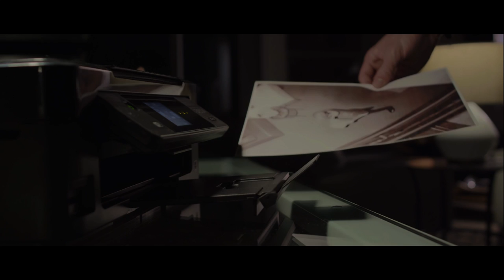SHUTTER [Shudder] | Horror Short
KingsOfHorror presents: SHUTTER [Shudder]

Enjoy our new little monster addition! You may be in your house. You might lock the doors and feel safe, but what if by doing this, you just trapped yourself in with a monster? Safety is just an illusion. When a man's printer begins printing disturbing images of him in his home, he comes to the chilling realization that he isn’t alone.